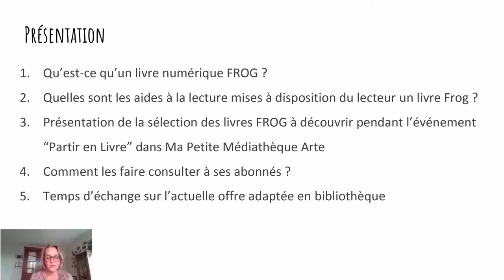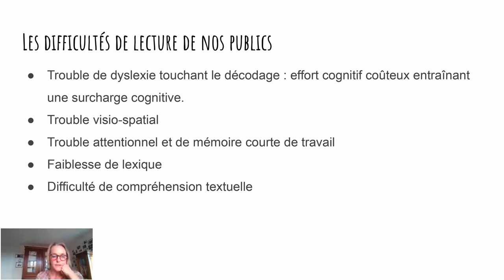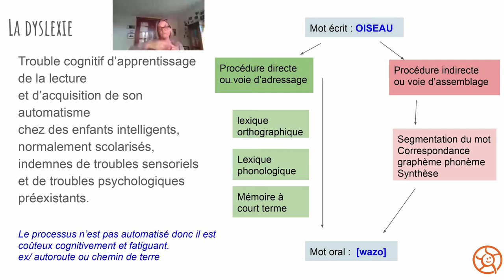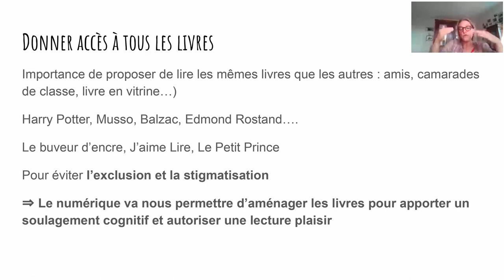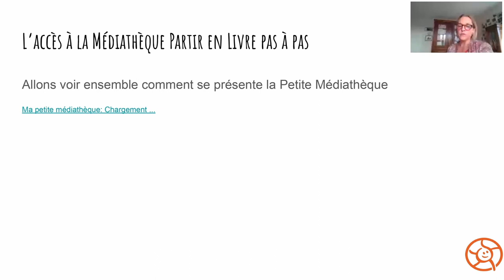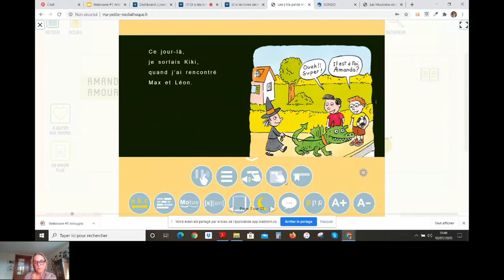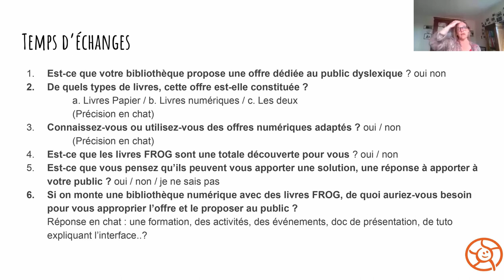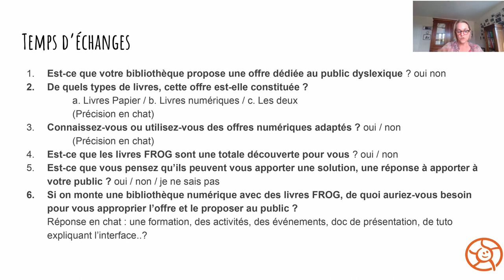Webinaire : Et si les livres devenaient accessibles à tous ?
Dans le cadre de l'événement “Partir en livre”, MOBiDYS vous permet de découvrir leurs livres FROG, livres numériques accessibles à tous, sur la plateforme Ma Petite Médiathèque Arte. C'est aussi l'occasion de vous proposer 3 webinaires pour discuter des solutions littéraires à proposer au public DYS. Voici l'enregistrement du premier webinaire dans lequel nous avons abordé les questions suivantes :

Qu'est-ce qu'un livre numérique FROG ?
Quels sont les outils mis à disposition du lecteur pour l'aider à accéder à la lecture ?
Présentation de la sélection des livres FROG à découvrir pendant l'événement “Partir en Livre” dans Ma Petite Médiathèque Arte
Comment les faire consulter à ses abonnés ?